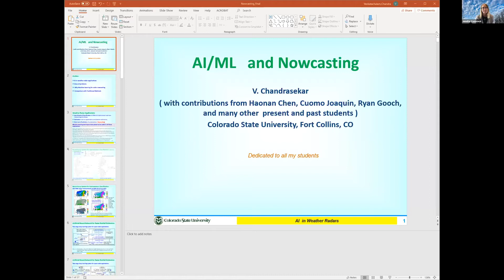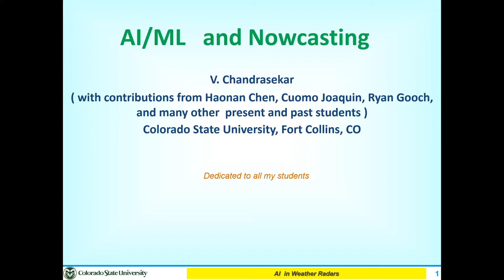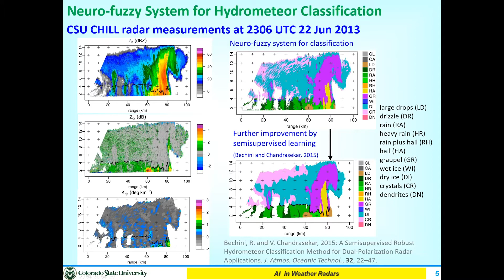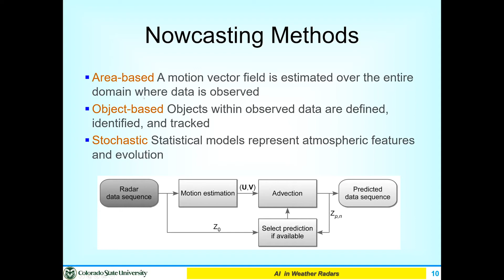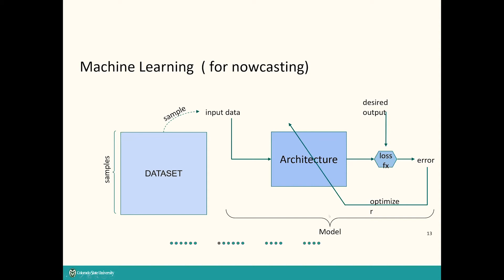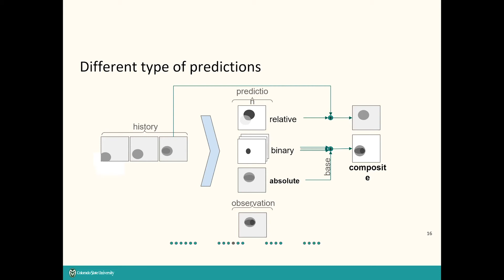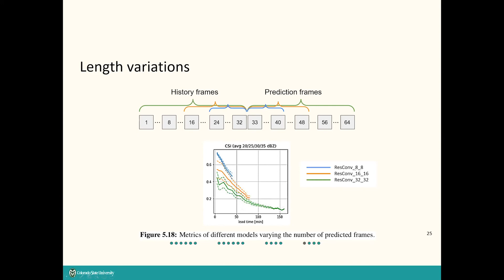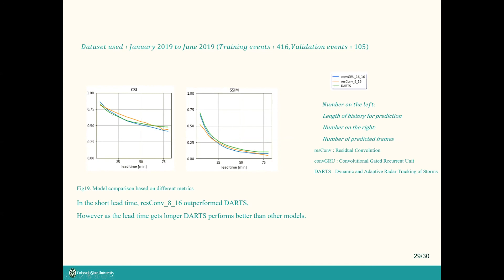Day 2, #8: V. Chandrasekar, "Comparing and Evaluating Deep Learning and Traditional Models for ..."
Day 2, Presentation 8

V. Chandrasekar, "Comparing and Evaluating Deep Learning and Traditional Models for Storm Nowcasting"

The ASR/ARM Topical Workshop on Machine Learning and Statistical Methods for Observations, Modeling, and Observational Constraints on Modeling was held virtually on October 19th and 20th, 2020. The event featured topical sessions covering a variety of data-driven methods for observations and modeling, including three keynote speakers.